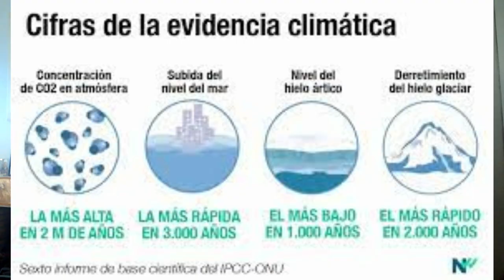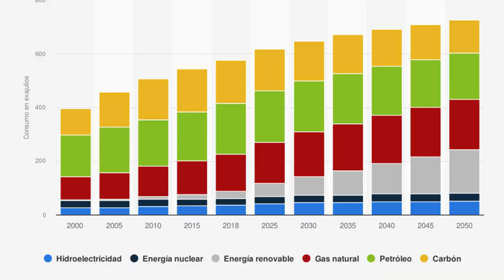Esto es lo que está pasando con la Energía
Esto es lo que está pasando con la Energía, explicado en 10'.